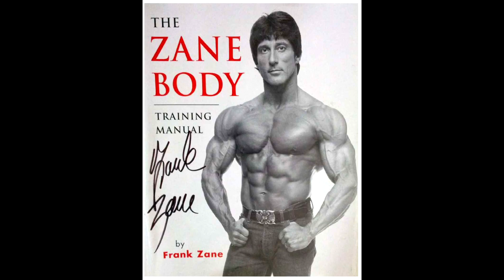Frank Zane la historia del Culturista Estético